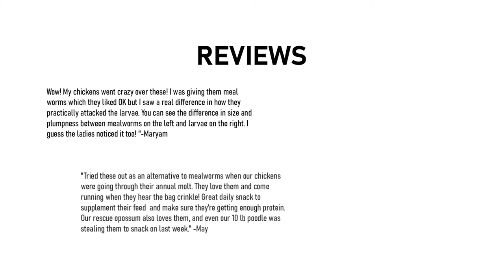Cinematic Intro, Outro, Promo Video Sample Works